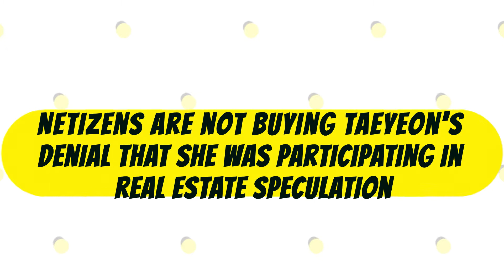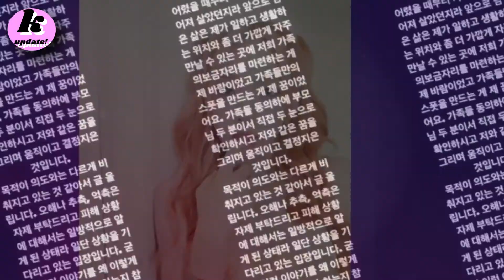Netizens are not buying Taeyeon's denial that she was participating in real estate speculation